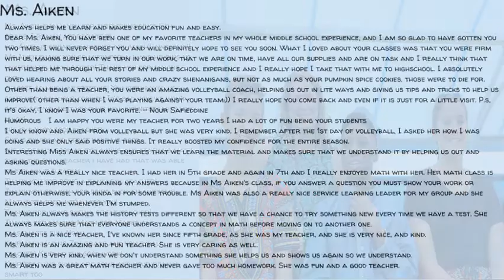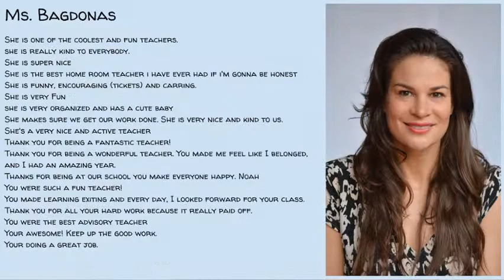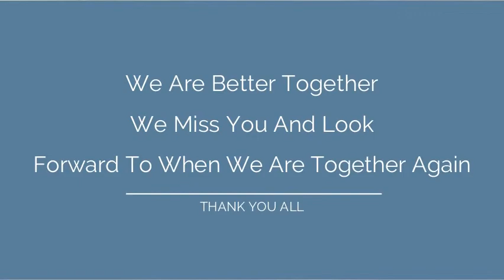Middle School Teacher Appreciation - Better Together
Our Middle School students share special gratitude messages with their teachers for TeacherAppreciationWeek2020